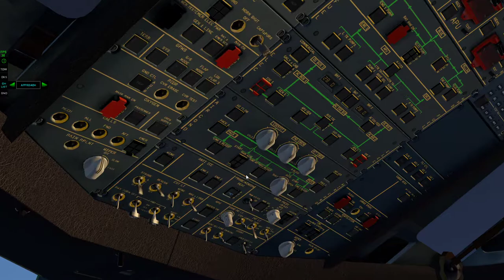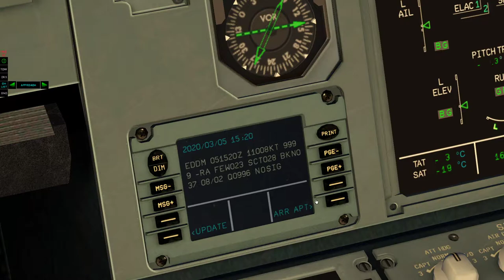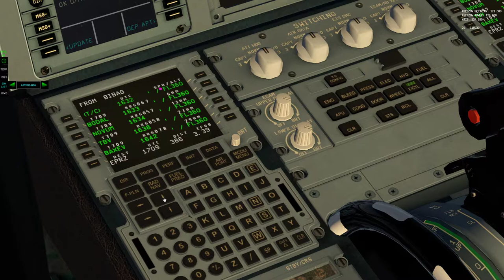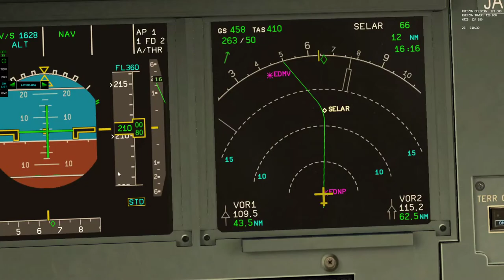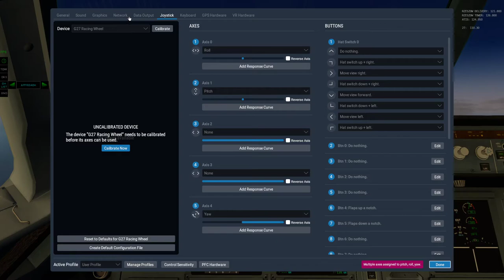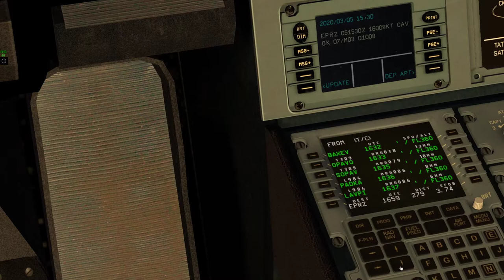Xplane 11 #37 airbus a320 i lot z EDDM (Munchen) - EPRZ (Rzeszów) (cz2/4)